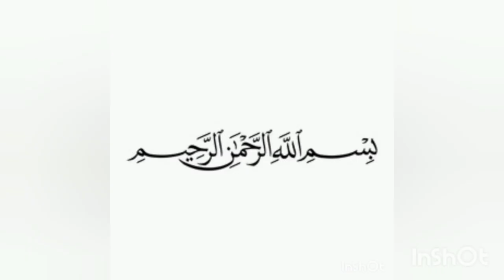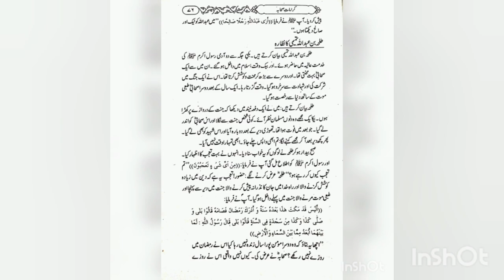Karamaat_e_sahaba Lesson8